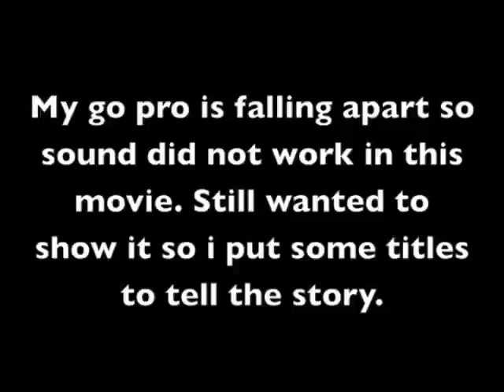Celines place Jiquilillio nicaragua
nicaragua celine